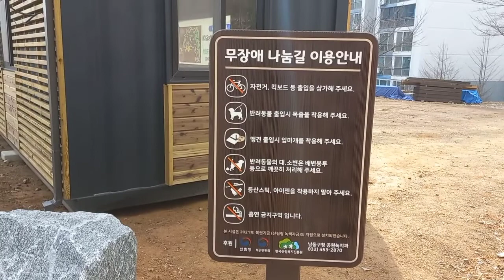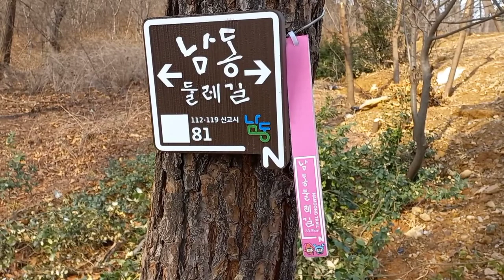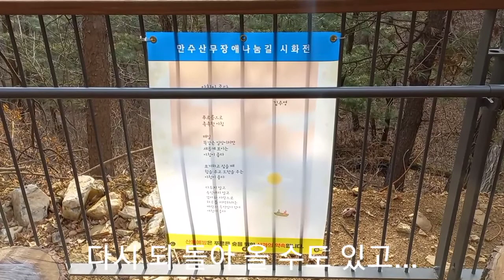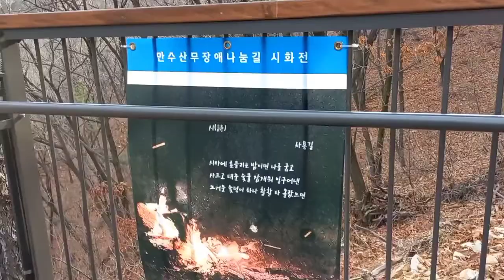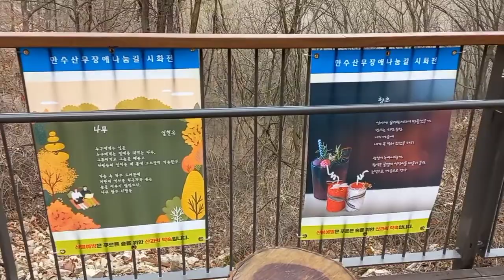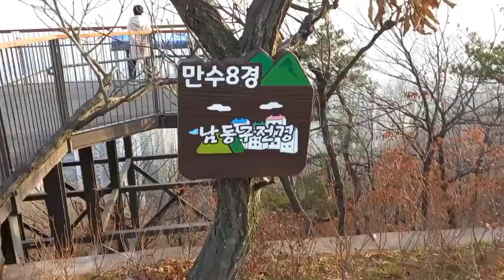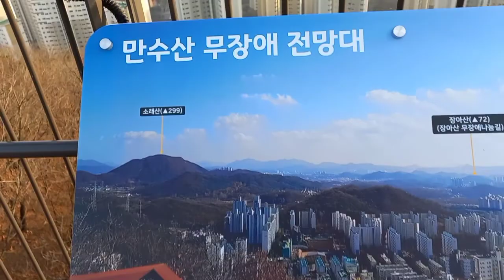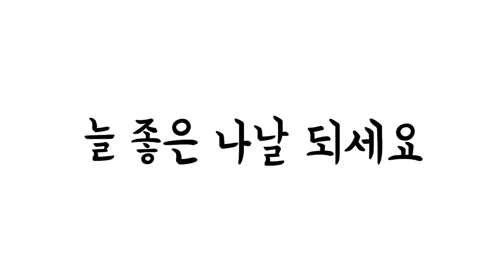등산했어요-만수산무장애나눔길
2022년 3월 15일 오늘은 누구나 쉼게 오르낼 수 있다는 만수산무장애나눔길을 걸은 날이다. 황토길과 나무데크길로 완만하게 경사를 이룬 길이라 그리 힘들지 않고 오를 수가 있는 산이다. 초입을 찾는데 애를 좀 먹긴 했어도 물어 물어서 찾아 걷기를 한 하루였다.